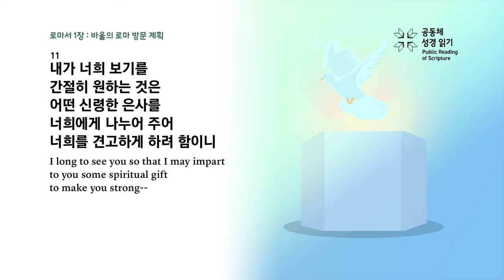2024년 9월 26일(목) [새벽기도회_정진만 목사_로마서 1:9-15]